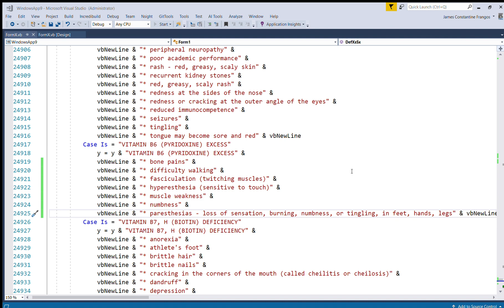PYRIDOXINE (VITAMIN B6) EXCESS.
DEFICIENCIES-EXCESSES

VITAMIN B6 (PYRIDOXINE) EXCESS
* bone pains
* difficulty walking
* fasciculation (twitching muscles)
* hyperesthesia (sensitive to touch)
* muscle weakness
* numbness
* paresthesias - loss of sensation, burning, numbness, or tingling, in feet,  hands, legs

Screen For Limited Sources Of a Nutrient → VITAMIN B6 (Pyridoxine) in milligrams =  → Restricted To 1.00

EMU, FULL RUMP, COOKED, BROILED = 0.987
CHICKEN, BROILERS OR FRYERS, BREAST, SKINLESS, BONELESS, MEAT ONLY, WITH ADDED SOLUTION, GRILLED = 0.984
TUNA, SKIPJACK, FRESH, COOKED, DRY HEAT = 0.981
CHILD FORMULA, MEAD JOHNSON, PORTAGEN, WITH IRON, POWDER, NOT RECONSTITUTED = 0.980
CEREALS, QUAKER, INSTANT OATMEAL, APPLES AND CINNAMON, DRY = 0.980
CEREALS, QUAKER, INSTANT OATMEAL, FRUIT AND CREAM, REDUCED SUGAR = 0.980
CEREALS, READY-TO-EAT, WHEAT GERM, TOASTED, PLAIN = 0.978
WAFFLES, BUTTERMILK, FROZEN, READY-TO-HEAT = 0.972
MUSHROOMS, SHIITAKE, DRIED = 0.965
CHICKEN, BROILERS OR FRYERS, BREAST, SKINLESS, BONELESS, MEAT ONLY, WITH ADDED SOLUTION, BRAISED = 0.962
CEREALS, READY-TO-EAT, POST, SHREDDED WHEAT, LIGHTLY FROSTED, SPOON-SIZE = 0.960
VEAL, VARIOUS MEATS AND BY-PRODUCTS, LIVER, RAW = 0.957
CEREALS, READY-TO-EAT, UNCLE SAM CEREAL = 0.956
PEPEAO, DRIED = 0.950
LAMB, VARIOUS MEATS AND BY-PRODUCTS, LIVER, COOKED, PAN-FRIED = 0.950
EMU, INSIDE DRUMS, COOKED, BROILED = 0.949
SALMON, ATLANTIC, WILD, COOKED, DRY HEAT = 0.944
TUNA, FRESH, YELLOWFIN, RAW = 0.933
CHERVIL, DRIED = 0.930
CEREALS, READY-TO-EAT, KELLOGG'S FROSTED MINI-WHEATS, BITE SIZE = 0.930
CEREALS, READY-TO-EAT, KELLOGG'S, RAISIN BRAN CRUNCH = 0.930
CEREALS, READY-TO-EAT, KELLOGG'S RAISIN BRAN WITH OMEGA-3 FROM FLAXSEED = 0.930
DRUMSTICK LEAVES, COOKED, BOILED, DRAINED, WITHOUT SALT = 0.929
DRUMSTICK LEAVES, COOKED, BOILED, DRAINED, WITH SALT = 0.929
CHICKEN, BROILERS OR FRYERS, BREAST, SKINLESS, BONELESS, MEAT ONLY, COOKED, BRAISED = 0.921
VEAL, VARIOUS MEATS AND BY-PRODUCTS, LIVER, COOKED, BRAISED = 0.918
EMU, FAN FILLET, COOKED, BROILED = 0.916
CEREALS, READY-TO-EAT, KELLOGG'S MINI-WHEATS, UNFROSTED BITE SIZE = 0.910
CEREALS, READY-TO-EAT, KELLOGG'S, FROSTED MINI-WHEATS, MAPLE AND BROWN SUGAR, BITE SIZE = 0.910
CEREALS, READY-TO-EAT, MALT-O-MEAL, FROSTED MINI SPOONERS = 0.910
CEREALS, READY-TO-EAT, KELLOGG'S, FROSTED MINI-WHEATS BITE SIZE STRAWBERRY DELIGHTS = 0.910
CEREALS, READY-TO-EAT, KELLOGG'S FROSTED MINI-WHEATS BITE SIZE BLUEBERRY MUFFINS = 0.910
CEREALS, READY-TO-EAT, KELLOGG'S FROSTED MINI-WHEATS TOUCH OF FRUIT IN THE MIDDLE, RASPBERRY = 0.910
CEREALS, READY-TO-EAT, KELLOGG'S FROSTED MINI-WHEATS TOUCH OF FRUIT IN THE MIDDLE, RAISIN = 0.910
RICE AND WHEAT CEREAL BAR = 0.909
BEVERAGES, CHOCOLATE-FLAVORED BEVERAGE MIX FOR MILK, POWDER, WITH ADDED NUTRIENTS = 0.909
GROUND TURKEY, FAT-FREE, PATTIES, BROILED = 0.908
PARSLEY, DRIED = 0.900
CEREALS, READY-TO-EAT, POST SELECTS BLUEBERRY MORNING = 0.900
CEREALS, READY-TO-EAT, GENERAL MILLS, BASIC 4 = 0.900
CEREALS, READY-TO-EAT, GENERAL MILLS, FIBER ONE, RAISIN BRAN CLUSTERS = 0.900
CEREALS, READY-TO-EAT, POST, HONEY BUNCHES OF OATS WITH VANILLA BUNCHES = 0.900
CEREALS, READY-TO-EAT, GENERAL MILLS, FIBER ONE, NUTTY CLUSTERS AND ALMONDS = 0.900
WORTHINGTON CHIC-KETTS, FROZEN, UNPREPARED = 0.900
WORTHINGTON FRIPATS, FROZEN, UNPREPARED = 0.900
WORTHINGTON WHAM (ROLL), FROZEN, UNPREPARED = 0.900
MORNINGSTAR FARMS SAUSAGE STYLE RECIPE CRUMBLES, FROZEN, UNPREPARED = 0.900
LAMB, VARIOUS MEATS AND BY-PRODUCTS, LIVER, RAW = 0.900
WAFFLES, PLAIN, FROZEN, READY-TO-HEAT = 0.898
BEEF, ROUND, TOP ROUND STEAK, BONELESS, SEPARABLE LEAN ONLY, TRIMMED TO 0 INCH FAT, CHOICE, COOKED, GRILLED = 0.891
VEAL, VARIOUS MEATS AND BY-PRODUCTS, LIVER, COOKED, PAN-FRIED = 0.891
CELERY SEED = 0.890
CEREALS, READY-TO-EAT, QUAKER, TOASTED MULTIGRAIN CRISPS = 0.890
POTATOES, MASHED, DEHYDRATED, GRANULES WITH MILK, DRY FORM = 0.887
BEEF, ROUND, TOP ROUND STEAK, BONELESS, SEPARABLE LEAN AND FAT, TRIMMED TO 0 INCH FAT, CHOICE, COOKED, GRILLED = 0.887
BABYFOOD, CEREAL, RICE, DRY, FORTIFIED = 0.885
TURKEY, LIVER, ALL CLASSES, COOKED, SIMMERED = 0.882
CEREALS, OATS, INSTANT, FORTIFIED, WITH CINNAMON AND SPICE, DRY = 0.882
BEEF, ROUND, TOP ROUND STEAK, BONELESS, SEPARABLE LEAN ONLY, TRIMMED TO 0 INCH FAT, ALL GRADES, COOKED, GRILLED = 0.882
CEREALS, READY-TO-EAT, QUAKER, OATMEAL SQUARES = 0.880
CEREALS, READY-TO-EAT, QUAKER, OATMEAL SQUARES, CINNAMON = 0.880
CEREALS, QUAKER, INSTANT OATMEAL, DINOSAUR EGGS, BROWN SUGAR, DRY = 0.880
CEREALS, READY-TO-EAT, KELLOGG'S FROSTED MINI-WHEATS LITTLE BITES, CHOCOLATE = 0.880
CEREALS, READY-TO-EAT, QUAKER OATMEAL SQUARES, GOLDEN MAPLE = 0.880
CEREALS, READY-TO-EAT, KELLOGG'S FROSTED MINI-WHEATS, LITTLE BITES = 0.880